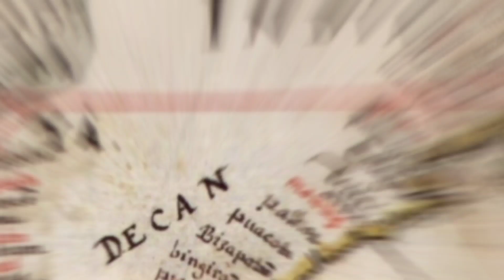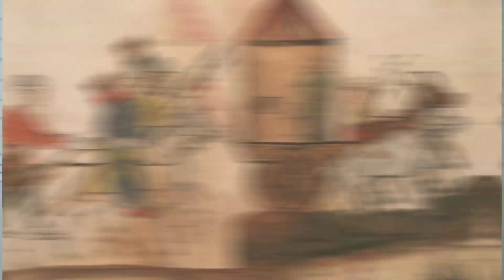O que foi o Estado Indiano Português?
Você já parou para pensar como foi a chegada dos portugueses na Índia? Eu posso te garantir que o intercâmbio cultural entre portugueses e indianos foi muito mais além que a venda de especiarias! Se você quer saber como Vasco da Gama foi protagonista no descobrimento da Índia e na formação do Império português esse vídeo é especial pra você! E se você quer saber um pouquinho mais sobre a História da Índia e a Cultura da Índia não deixe de entender como se constituiu o comércio e as relações entre Portugal e a Índia!

✅ CUPOM: TULUXHISTORIA
Boas compras!

Link: @prof.brunotulux

Valeu, pessoal! Espero encontrar vocês nos próximos vídeos!
Abraço!

Prof. Bruno Tulux